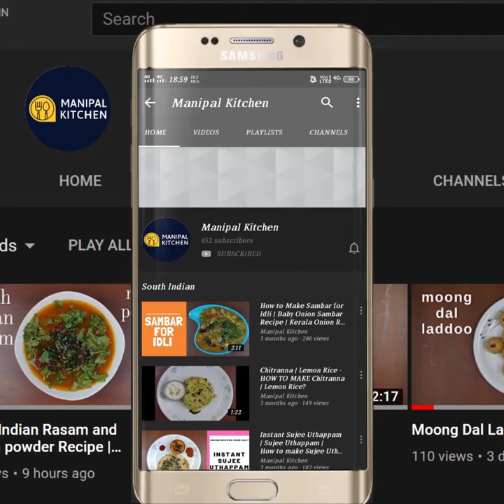No Rice,ಮೂರು ಬೇಳೆಗಳ ದೋಸೆ ಗೋದಿಯೊಂದಿಗೆ | Instant Wheat Multi Lentil Dosa No Rice|# Manipal Kitchen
Instant Organic Wheat Multi Lentil Dosa With Organic Wheat , No Rice | With English Sub-Titles |  ಮೂರು ಬೇಳೆಗಳ ದೋಸೆ ಗೋದಿಯೊಂದಿಗೆ | # Manipal Kitchen | No Fermentation
Multi lentil Dosa always is with rice and today I would like to make it healthy with a twist. I have garnished it two ways and here goes my version  of  the recipe:
INGREDIENTS TO SOAK GRIND:
1. Broken wheat - 1/2 cup
2.Toor dal - 2 tbsp
3. Urad dal - 2 tbsp
4. Whole moong - 2 tbsp
5. Chana dal - 2 tbsp
TO MIX  TO THE BATTER:
1. Grated garlic - 1 tsp
2. Fennel seeds - 1 tsp
3. Grated green chili - 1 tsp
4. Salt - as needed
5. Turmeric powder - 1/5 tsp
INGREDIENTS TO MIX TO THE OTHER HALF OF THE BATTER:
1. Salt - as needed
2. Turmeric powder - 1/5 tsp
3. Cumin seeds - 1/2 tsp
4. Chopped onion - 1/2 cup
5. Green chili-ginger paste - 1 tsp
6. Tender curry leaves - as needed
7. chopped coriander leaves - as needed
PROCEDURE:Wash and soak broken wheat along with other lentils mentioned in the ingredients section for about 6 hours and grind it in the blender , adding water in steps to a medium fine consistency.  Divide it into two parts and transfer to bowls. Batter should be thick.  Add salt, grated garlic, fennel seeds, green chili paste, turmeric powder and give a good mix. Heat a dosa skillet , on heating as usual, rub with a damp tissue paper and spread the dosa batter a little thick and cover and cook on medium flame.  Flip and cook  again splashing oil.  Transfer to plate and enjoy with chutney of your choice.  Yum Yum. To  the other part of the batter add salt, turmeric powder, cumin seeds, chopped onion, green chili-ginger paste, tender curry leaves, chopped coriander leaves and give a good mix.  As usual make medium thick dosa and enjoy with chutney of your choice.  Really yum  and healthy too! yum yum!
IN ALL MAKES :10 DOSAS